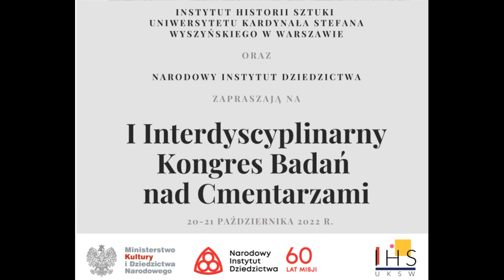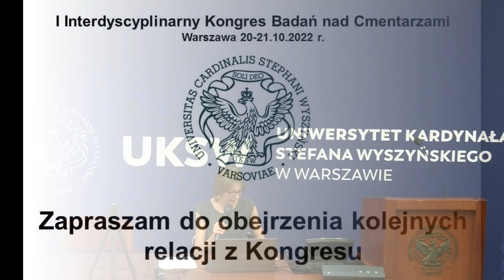I Interdyscyplinarny Kongres Badań nad Cmentarzami. Relacja nr 2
W dniach 20 – 21 października 2022 roku w siedzibie Uniwersytetu Kardynała Stefana Wyszyńskiego w Warszawie przy ul. Wóycickiego 1/3 odbył się „I Interdyscyplinarny Kongres Badań nad Cmentarzami”. Organizatorem był Instytut Historii Sztuki Uniwersytetu Kardynała Stefana Wyszyńskiego oraz Narodowy Instytut Dziedzictwa przy wsparciu Ministerstwa Kultury i Dziedzictwa Narodowego.

RADA NAUKOWA
dr hab. Paweł Borecki, UW
dr hab. Anna Sylwia Czyż, prof. ucz, UKSW (przewodnicząca)
dyr. Dorota Janiszewska-Jakubiak, Instytut Polonika
dr Barbara Lewicka, UŚ
dr Sergey Kravtsov, Uniwersytet Hebrajski w Jerozolimie
prof. dr hab. Janusz Smaza, ASP
prof. dr hab. Przemysław Urbańczyk, UKSW
prof. ucz. dr hab. Dorota Zawieska, PW

KOMITET ORGANIZACYKNY
dr Anna Długozima, SGGW
dr Paweł Drabarczyk vel Grabarczyk, Uniwersytet Wrocławski
dr Bartłomiej Gutowski, UKSW (przewodniczący)
dr hab. Agnieszka Piskorz-Ryń, prof. ucz., UKSW
dr Sebastian Różycki, PW
dr Agnieszka Skrodzka, UKSW
mgr Magdalena Szubska, UKSW
dr Magdalena Tarnowska, UKSW
dr Marta Wiraszka, UKSW

W kilku filmach relacja z Kongresu. Niestety nie miałem możliwości nagrać wszystkich paneli.